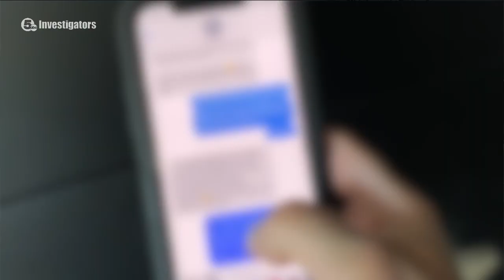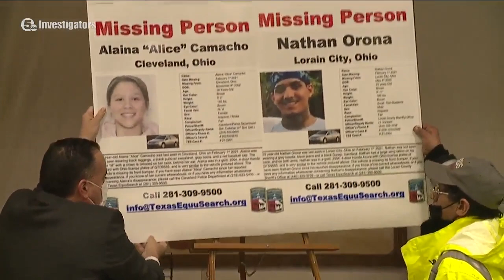Search planned for missing friends last seen Feb. 1 in Lorain County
Alaina Camacho and Nathan Orona last seen Feb. 1